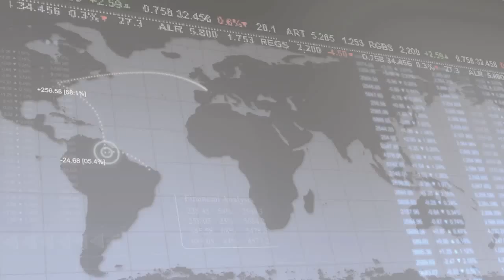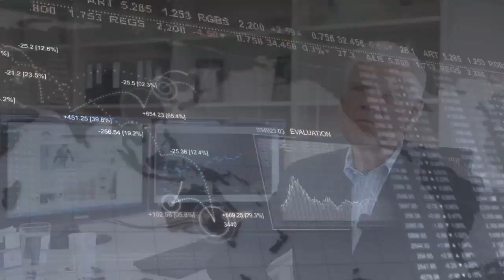27 August 2012 | UWCFX daily Market Reviews